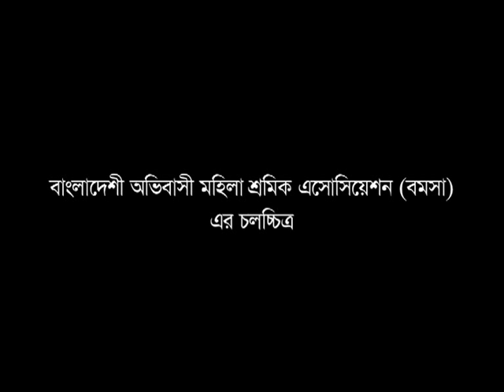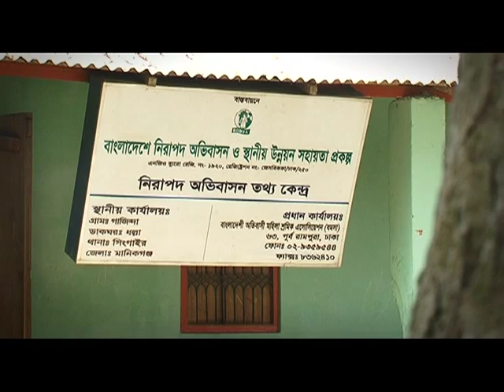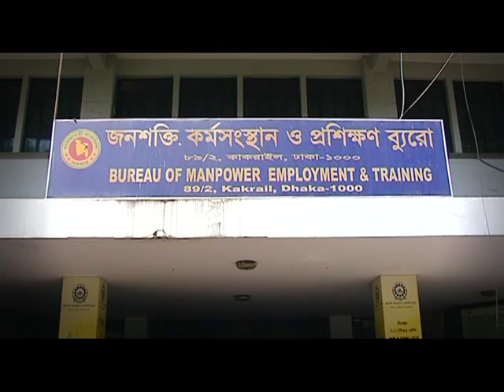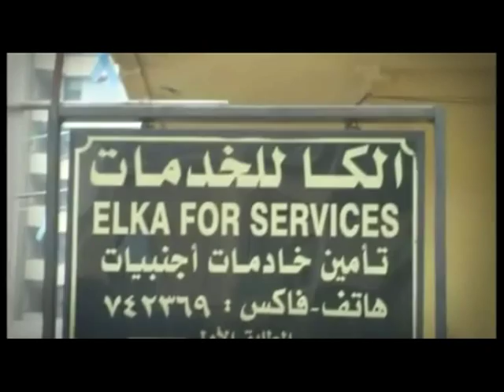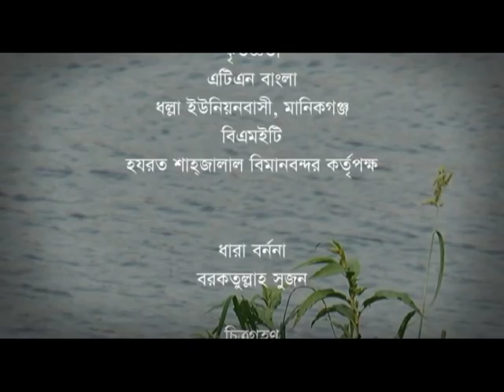Bangladeshi Women Migrant Worker By Karamot Ullah Biplob 2013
its a BOMSA- Bangladesh Ovibashi Mohila Sromik Association Documentary . Some Returnee Women Worker Story Of Bangladesh.